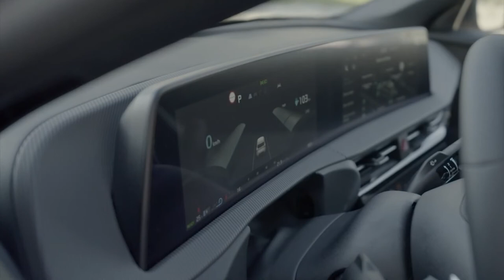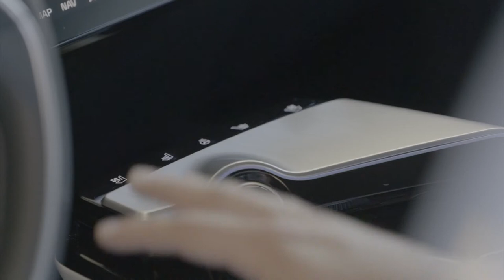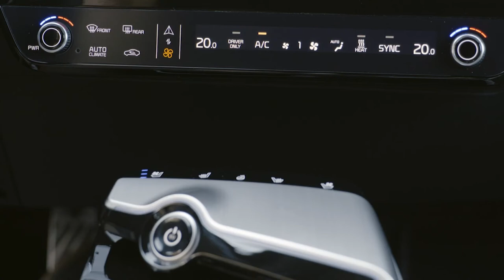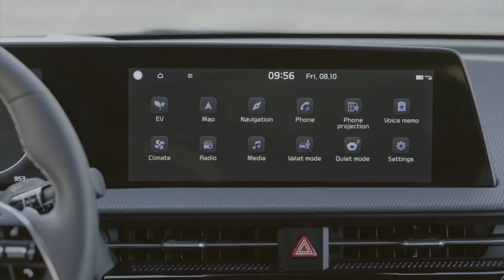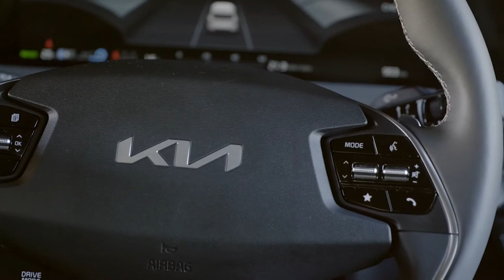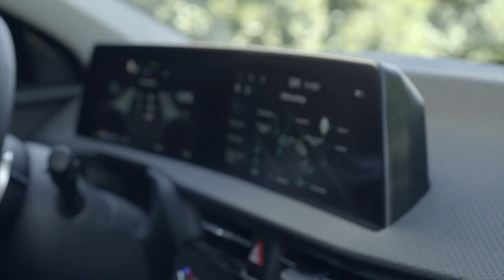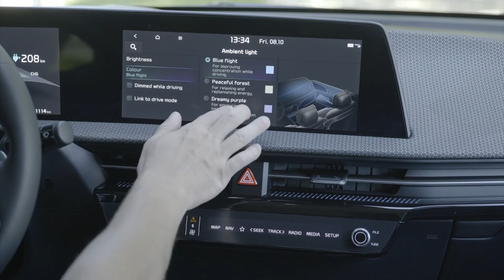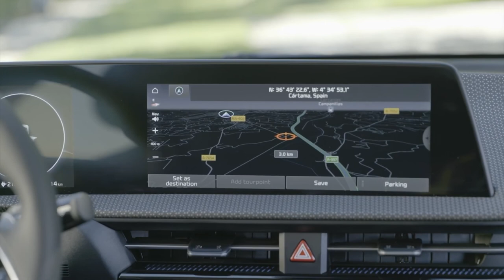2022 KIA EV6 | COMPLETE INTERIOR REVIEW & FEATURES | EU SPEC | DETAILS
DETAILS ABOUT THE CAR:
A distinct product of the EV era, the interior design benefits greatly from the application of Kia’s dedicated E-GMP platform. Despite the EV6’s compact exterior dimensions, its 2,900mm wheelbase results in a cabin space similar to many mid-size SUVs.
One of the most striking elements is a seamless high-tech curved infotainment screen. The simple form language of the widescreen and dashboard gives the interior an open feel.
Front passengers are greeted by a lean, minimalist dashboard architecture that emphasises the cabin’s remarkable sense of space. With no need to house a central transmission tunnel, the EV6’s flat floor provides rear-seat passengers with 990mm of legroom for exceptional comfort.
An innovative new HVAC (heating, ventilation and air-conditioning) system further enhances front passenger comfort and interior space. By incorporating an HVAC architecture that is split between the inside and outside of the cabin, the size of the interior portion of the HVAC system is reduced by 55%. This optimal layout helps ensure a slimmer cockpit design and more space for front seat passengers, all while securing optimal cooling performance.
Special relaxion seats enable the driver and front passenger to relax in supreme comfort and luxury when the EV6 is parked or charging. At the touch of a button, the seats will lift and recline, optimising posture and body pressure distribution while allowing occupants to stretch out, read a book or get some sleep. Their lightweight, slimline designs further enhance the EV6’s interior space.
Premium materials are used throughout the EV6’s cabin for a welcoming feel, while their selection has also been chosen for utmost durability. Sustainable materials have been used, from vegan leather trims to seat fabrics and floor carpet made using recycled plastics, equivalent to 111 plastic 500ml water bottles.
All of the EV6’s primary controls are located within easy reach of the driver for an intuitive driving experience. The vehicle’s space-saving Shift-By-Wire selector is conveniently placed alongside the EV6’s starter button on the centre console, while the sleek steering wheel integrates key ADAS switches for maximum operability. Touch-type control switches for the EV6’s heated steering wheel and ventilated and heated seats are also within easy reach for optimal user convenience.
The EV6 offers intelligent and flexible interior packaging and an abundance of cabin storage areas, including up to 520 litres (VDA) of boot space with the second-row seats in place. With the second-row seats folded down, stowage capacity increases to approximately 1,300 litres. The car also features a front trunk (frunk) which provides up to an additional 52 litres of storage space for 2WD models and 20 litres for AWD models.
Sound absorption materials in the floor, wheel arches, doors, tailgate and tyres reduce road and wind noise, creating a quiet and serene space for all occupants. An acoustic windscreen and door glass further improve the onboard experience giving the EV6 a sound rating equal to higher class premium models.